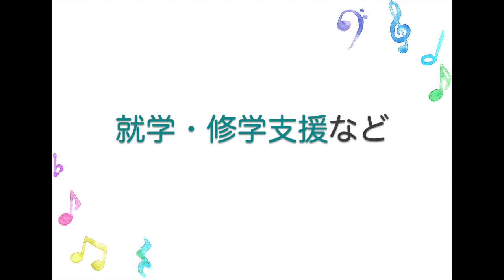東邦音楽大学ウェブサイト・オープンキャンパス 大学概要説明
東邦音楽大学 入試広報企画センター